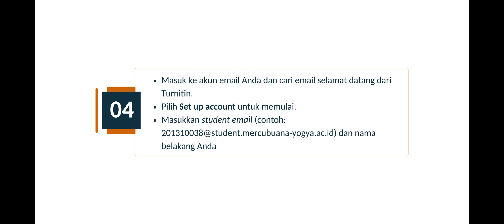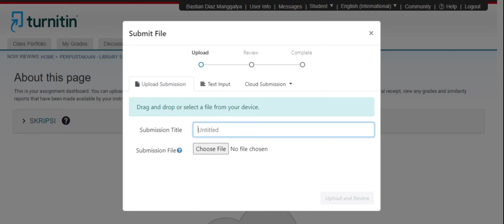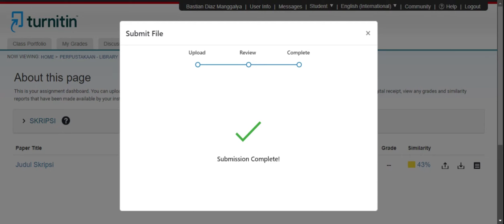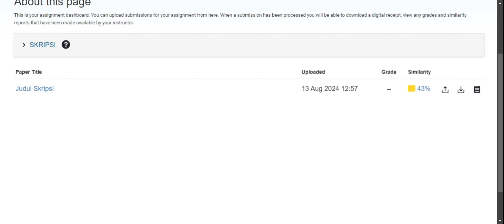Panduan Turnitin Perpustakaan UMBY